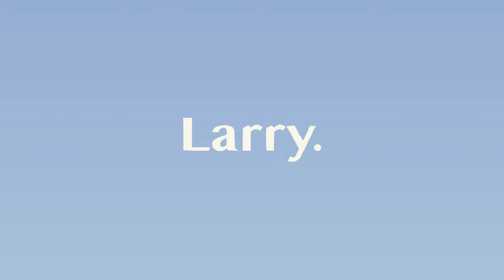larry (student short)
i uploaded these in reverse this is also from junior year